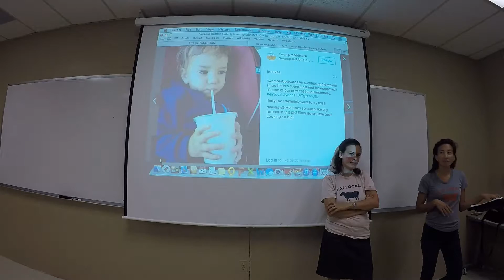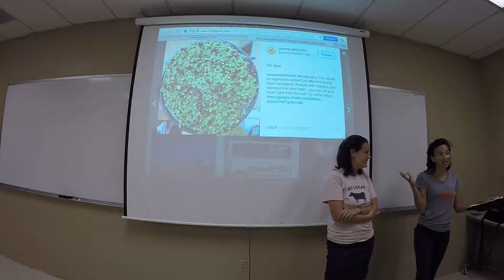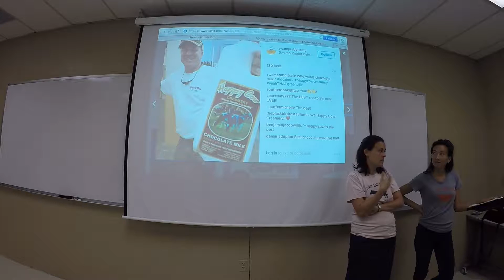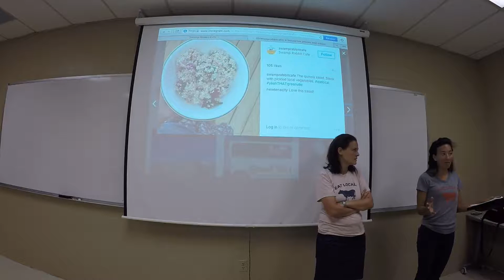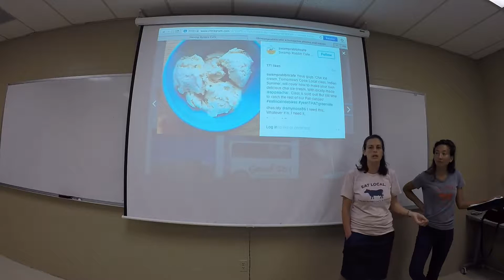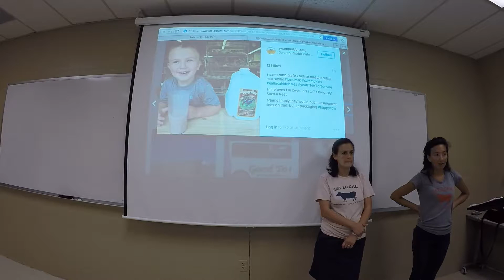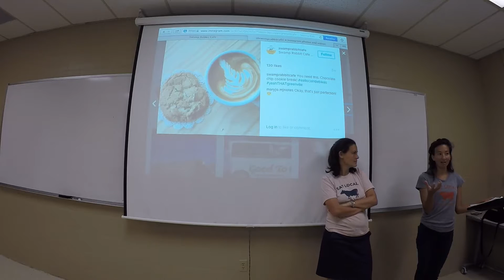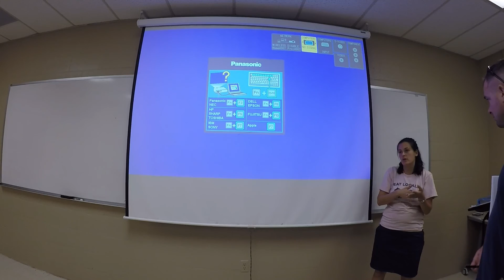SwampRabbitCafe 10 12 16